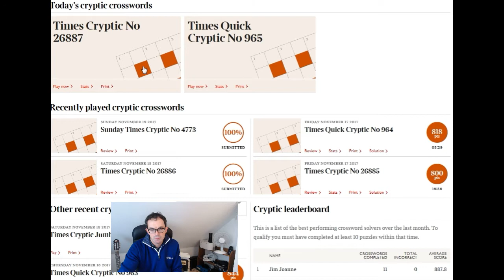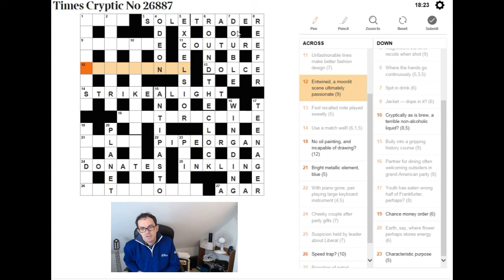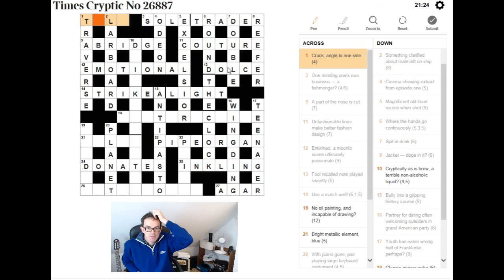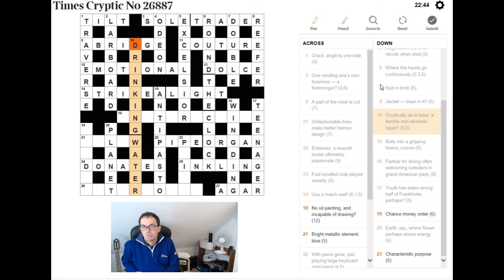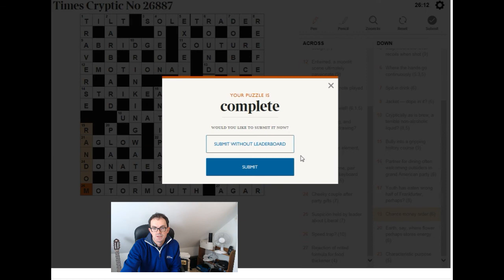Beginner video: Guided solve through today's Times crossword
Simon works through today's puzzle with new solvers in mind.